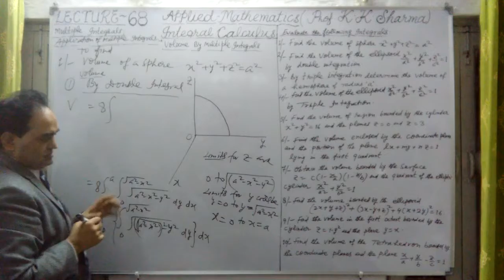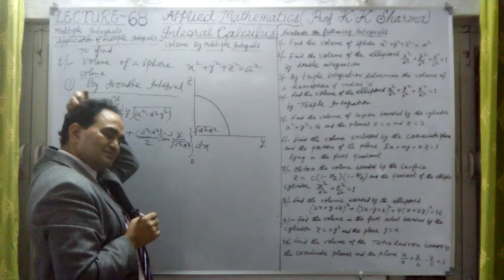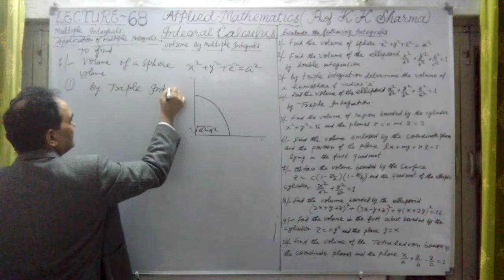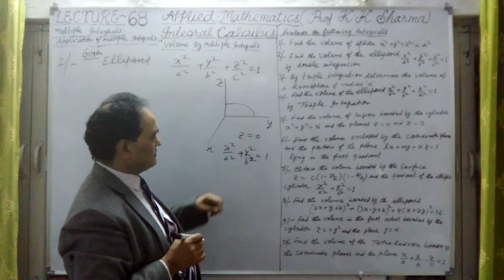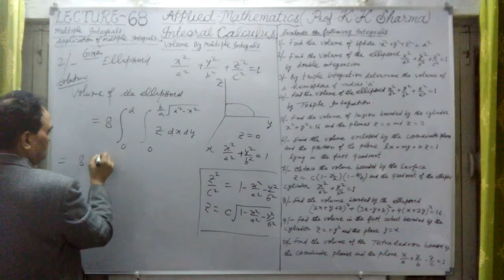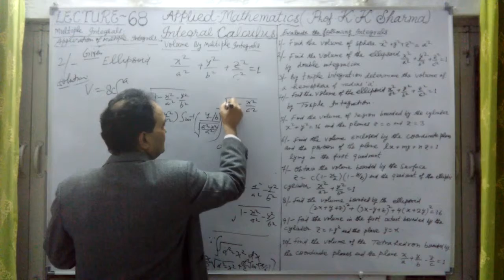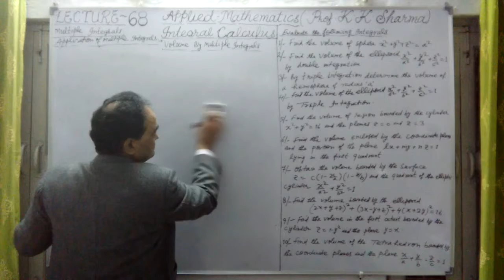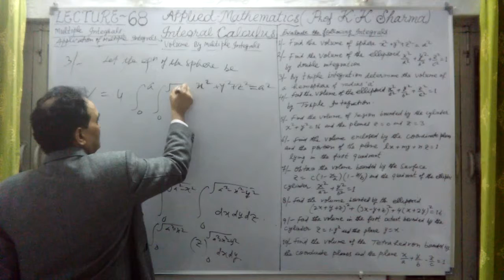INTEGRAL CALCULUS LECTURE 68 B STEP BY STEP LEARNING PROFESSOR KKSHARMA NEW DELHI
VOLUME OF SOLIDS BY DOUBLE OR TRIPLE INTEGRAL OR VOLUME OF SOLIDS OF REVOLUTION:
VOLUME OF A SOLID: -
Consider the area d y d z on the plane x = 0. Through each point on the boundary of this small area, drawing lines parallel to x-axis and thus construct a small cylinder the base of which is the area d y d z and generators parallel to x-axis. This cylinder cuts the given surface and the volume of this cylinder = x d y d z.
Therefore Volume of the solid = double integration of x d y d z. Where limits of integration should be chosen as to cover the whole given solid.
By considering area d x d y on the plane z = 0  and constructing cylinder as above by drawing lines parallel to z- axis we can have the volume of the cylinder = Double integration of z d x d y.
Similarly by considering area d x d z on the plane y = 0 and constructing cylinder as above by drawing lines parallel to y-axis we can have the volume of the solid = Double Integration of y d x d z.